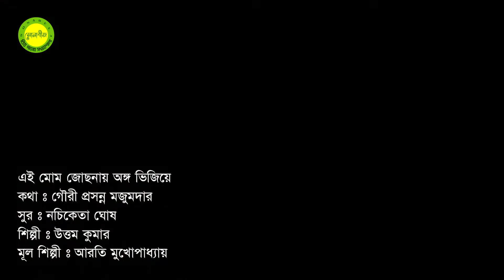Ei mom josonay ongo bhijiye by Uttam Kumar || Modern song || Photomix